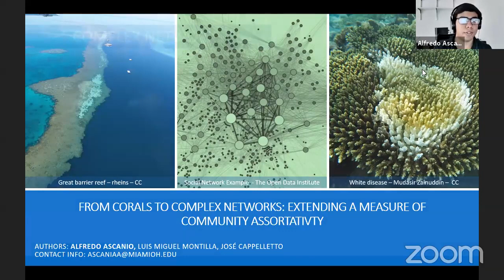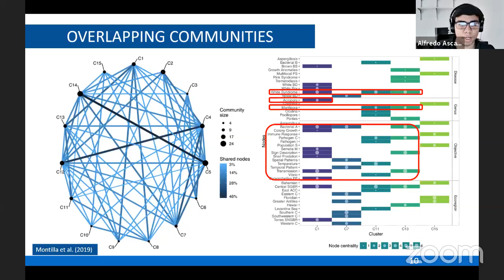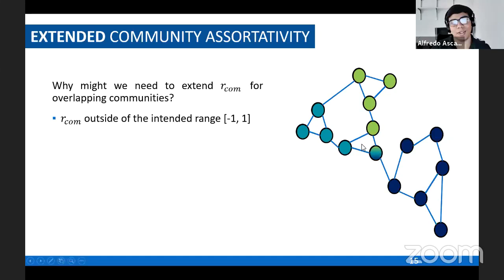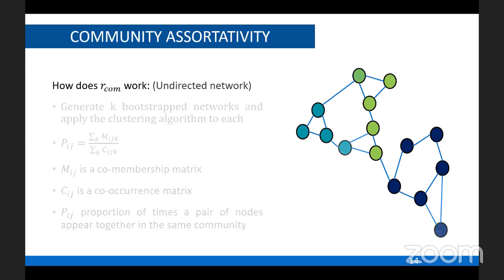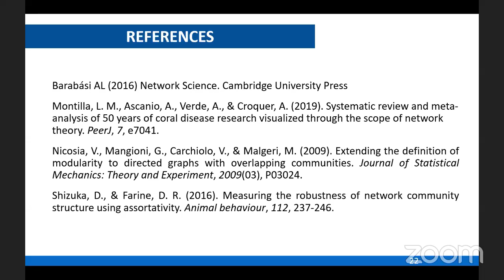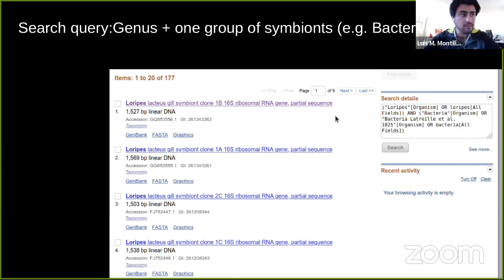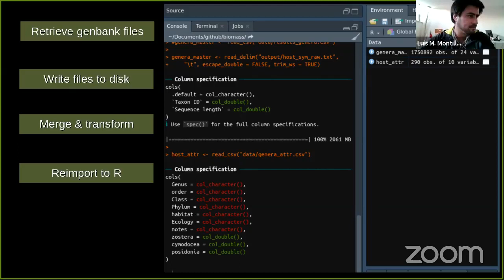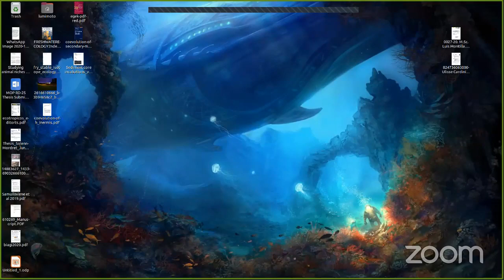EIR Web-conference Series Day 1: Marine Community Ecology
Alfredo Ascanio - From corals to complex networks: Extending a measure of community assortativity
Luis Montilla - Building a network of invertebrate-microbe associations from seagrass beds